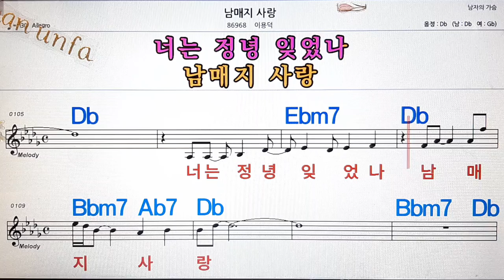남매지 사랑/이용덕💋노래방, 통기타 , 코드 큰악보, 가라오케, 반주💖Karaoke, Sheet Music, Chord, MR